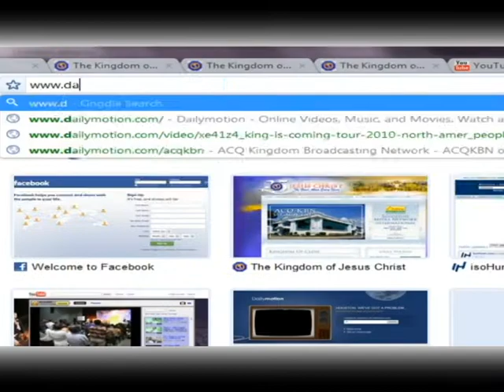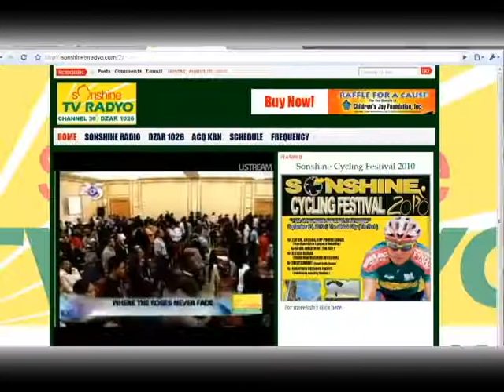My Sample video 4